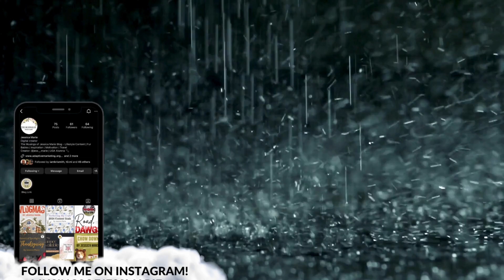Storms of Anxiety | Musings of Jessica Marie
I dread holidays like the 4th of July, Memorial Day, and New Year’s Eve because, despite being joyful occasions for some, they tend to be rather stressful for my dogs, Nala and Sasha. They, like many dogs, have a fear of extremely loud noises like fireworks, gunshots, and thunder. I feel sorry for how upset they get, especially since the noise is typically out of our control.